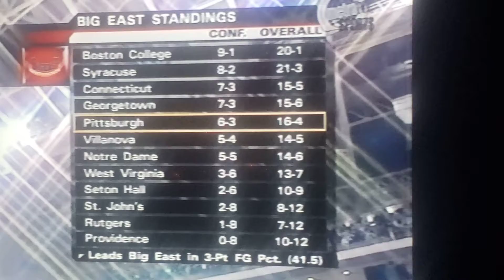Carl Krauser showing you mile stone achievements. 1,000 career points on St.Johns.